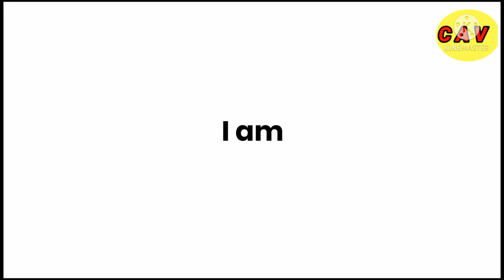Tata Punch 💪 Towering Capabilities पूरे भारत की सबसे सस्ती,(Safest Micro SUV)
Upcoming cars in my ch

1. Tata HBX micro SUV: production version styling to closely match HBX concept

2. Tata HBX micro SUV: will be based on the same platform as the Altroz

3. Tata HBX micro SUV: cabin will be toned down version from HBX concept

4. Tata HBX micro SUV: will only get petrol engines with manual and AMT gearboxes

5. Tata HBX micro SUV: expected to launch in the coming months